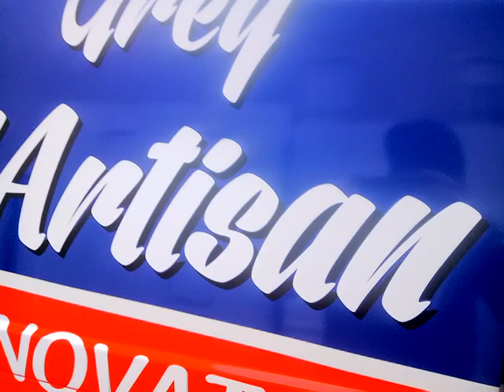covering pub jumpy greg artisan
reproduction/adaptation décor et covering d'une déco choisie par mon client ( Greg L'Artisan) sur Citroën jumpy blanc